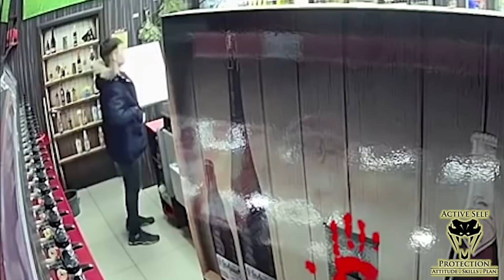Russian Robber Gets The Hot Sauce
My favorite hot sauce, that I carry daily

Please thank Magtech for bringing us today’s video of Russian Robber Gets The Hot Sauce! also, go drop a like on their FB

If you want to train and get better at real life self-defense, join us on the ASP Extra channel to learn how to respond to situations like Russian Robber Gets The Hot Sauce!

If you value what we do at ASP, would you consider becoming an ASP Patron Member to support the work it takes to make the narrated videos like Russian Robber Gets The Hot Sauce? gives the details and benefits.